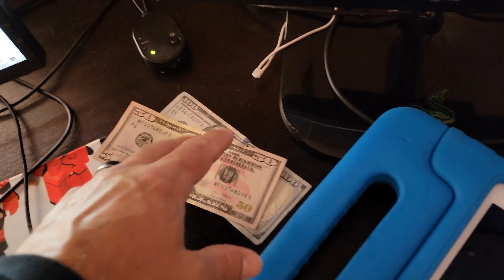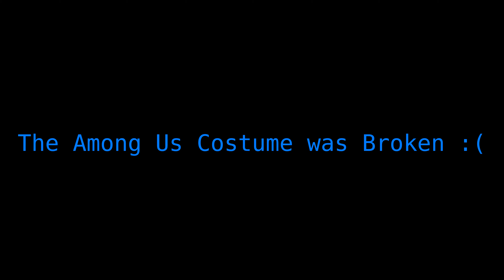Christmas Dinner with Family & Papa's Birthday!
Papa's birthday falls during the holidays thus Christmas Dinner and his birthday dinner are combined as a fun celebration for the family to gather. Unfortunately many of the family had come down with COVID (none seriously thankfully) and could not attend. We miss them all, of course, but if any of us share in our happiness together, then they know we are thinking of them all and hopeful the next family day will bring everyone together.

On this night we had lasagna, ham and turkey (oh my!). Desert was a birthday cookie (can you believe the grocery store was out of cake?) and cupcakes. There was no shortage of coffee and, of course, the best company ever!

Ethan made out like a bandit, getting lot's of moneys and a super cool AMONG US costume. Unfortunately, the costume was broken but hopefully we will get a replacement soon.

Our family shared a wonderful evening with each other and always were not only thinking of those who could not join us but also our friends from around the world. We hope all of you are enjoying the holidays with loved ones and have a SUPER NEW YEAR!